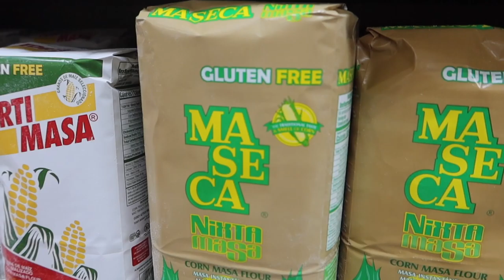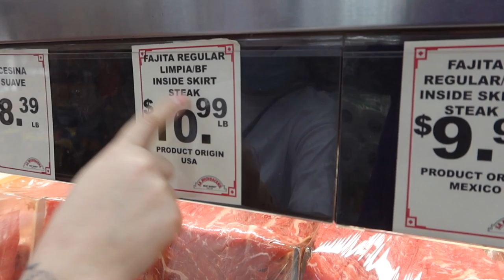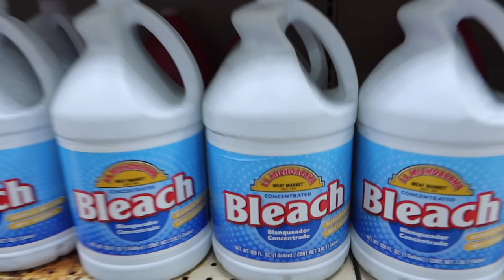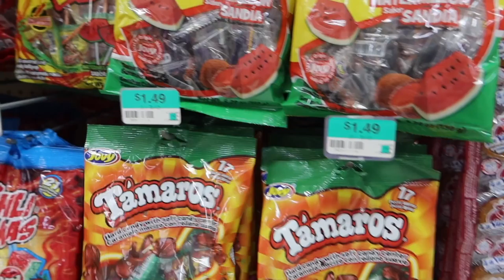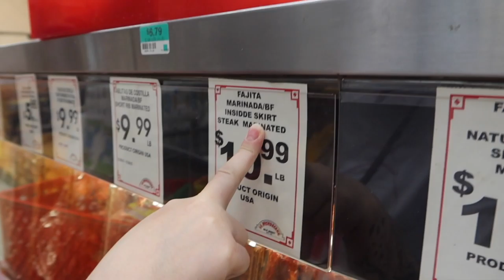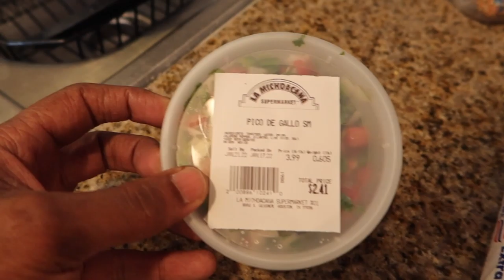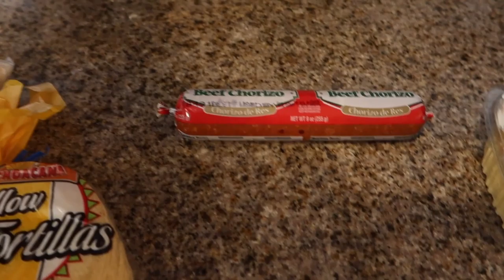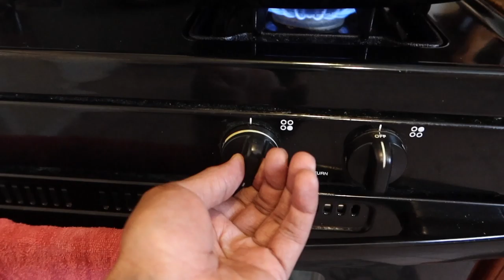EXPOSING VIRAL TIKTOK + COOKING WITH THE REED FAMILY VLOG | What Happens Is SHOCKING!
It's DJ and Sarah back at it once again with the BANGERS!

We are Houston Made